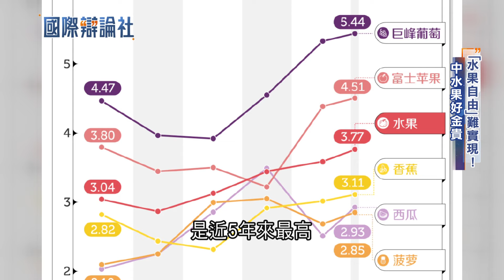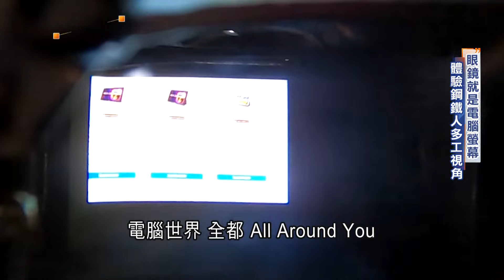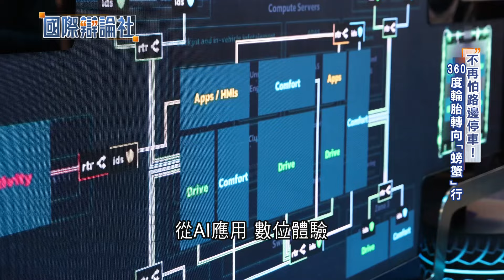年齡是不是問題? 政治人物歲數高是好是壞 政大教授曝"威爾遜中風.雷根老糊塗 超過75歲容易變得吃力" 年紀輕能適任國家領袖? 左正東舉例剖析｜主播 劉宸希｜【國際辯論社】20230128｜三立新聞台